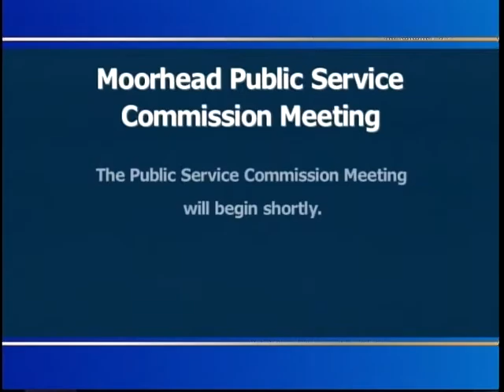Moorhead Public Service - 8-23-16